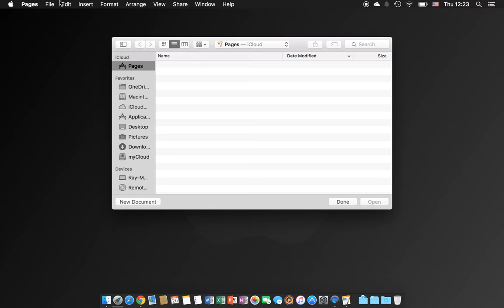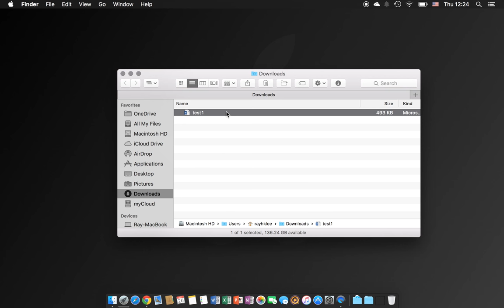How to Export Pages to MS Word